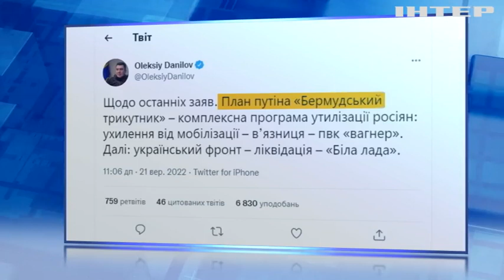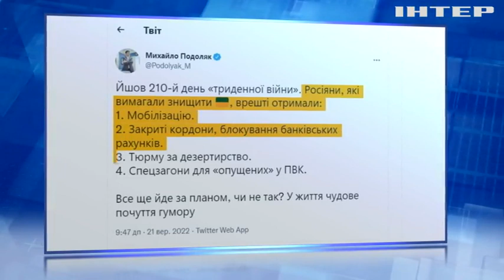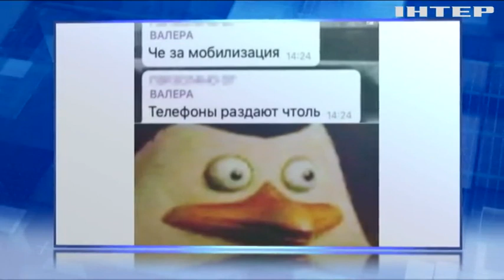Могилізація по-російські! Українці вже готують для непроханих гостей пластикові пакети!